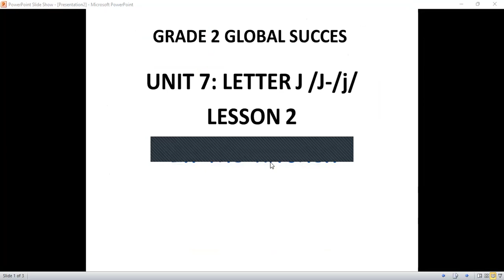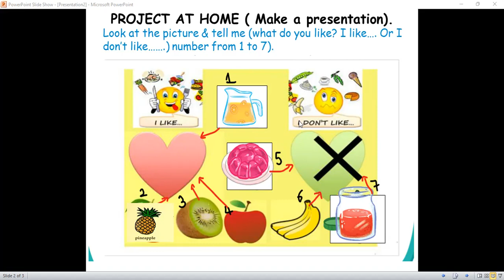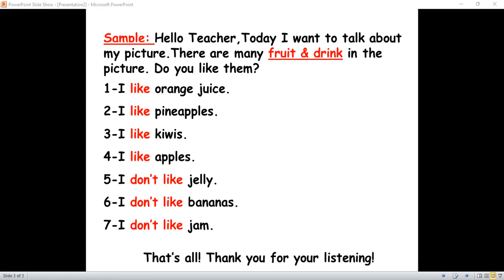GLOBAL SUCCESS 2: UNIT 7 - LETTER J – LESSON 2